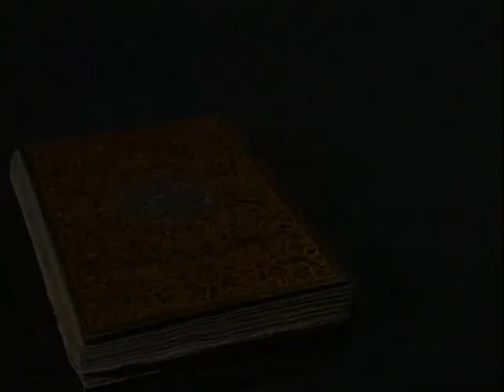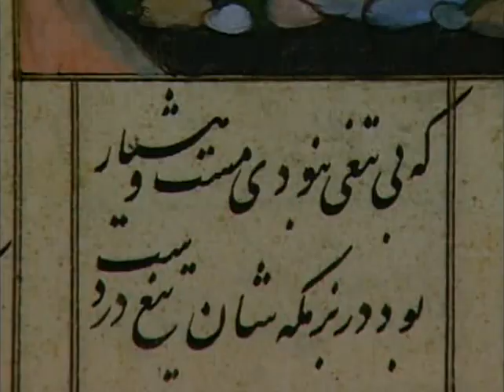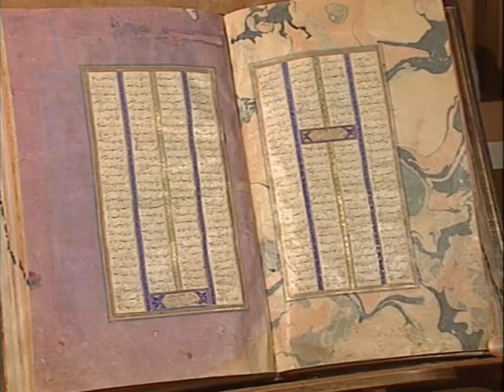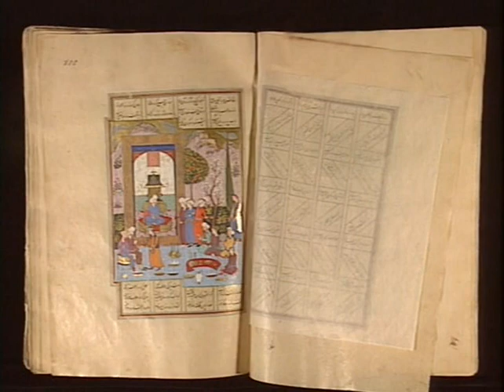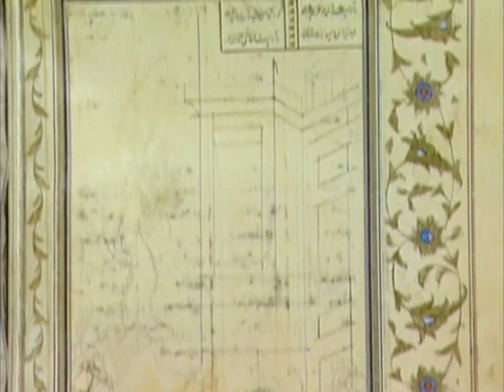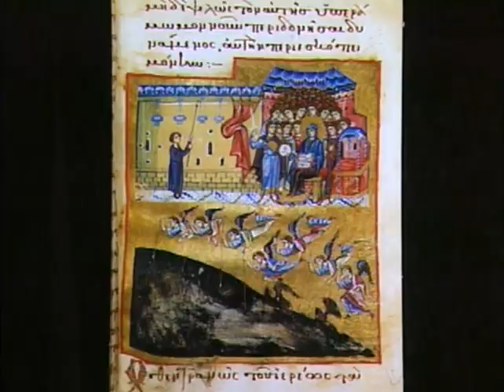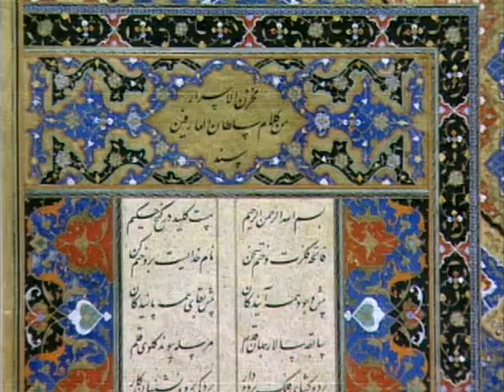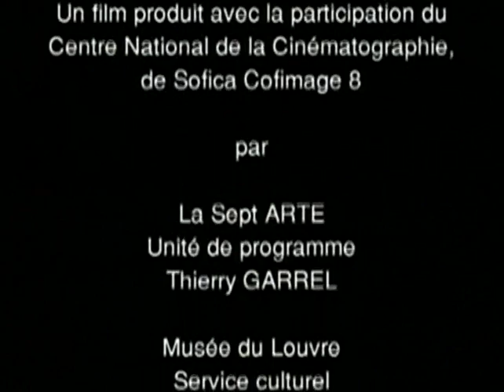NEZÂMI – Les merveilles calligraphiques du 'Khâmseh' (ARTE, 1999)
L'émission "Palettes", par Alain Jaubert, diffusée le 5 février 1999 sur Arte, avec pour titre et sous-titre : « Les jardins du paradis – Khamseh ou "Les cinq livres" de Nezâmi – XIè siècle ». Notons que le manuscrit dont il est question, détenu par la Bibliothèque nationale de France, est consultable en ligne
Mise en ligne par Arthur Yasmine, poète vivant, dans l’unique objet de perpétuer la Poésie.
Dans les inspirations de la Poésie française (en cours de construction)

Notice :
Art de cour qui s'appliquait surtout à l'illustration livresque, la peinture persane a connu ses écoles, ses ateliers royaux, ses secrets techniques, ses grands maîtres. Fabricants de papier empesés et polis, calligraphes, broyeurs et mélangeurs de couleurs rares (tel le bleu d'outremer, voisin du lapis-lazuli qui provenait des montagnes du Badakhân, en Afghanistan), miniaturistes, maîtres relieurs, toute chaîne hiérarchisée participait à l'élaboration des manuscrits précieux. Ce film est plus particulièrement centré sur l'une des plus belles pièces conservées au département des manuscrits orientaux de la Bibliothèque nationale de France, un recueil des 'Cinq Poèmes' (Khâmseh) du grand poète persan du XIIème siècle, Nezâmi, dont les illustrations d'Haydar Qoli Naqqâsh datent des années 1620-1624 de notre ère.
Les histoires racontées par Nezâmi, même si elles sont souvent imprégnées de mystique, sont essentiellement profanes : des poèmes d'amour fou ou bien des épopées dont les peintres ont su tirer les meilleures scènes pour le plaisir des yeux de leurs puissants commanditaires. Ils ont résisté à la pénétration de l'art occidental en conservant une façon traditionnelle de rendre l'espace et la couleur. C'est une vision "autre" qui fait pour nous, aujourd'hui, le charme de cette peinture.
Le film s’arrête plus particulièrement sur les amours longuement différées de Khosrow, roi de Perse, et de Chîrîn, reine d’Arménie, l’un des romans, inspiré du roi sassanide Kosroès. La recherche de l’amante est peut-être, dans une perspective chiite, la métaphore de l’âme en quête de la fusion mystique avec Dieu. Les préceptes musulmans ont banni la représentation de la figure humaine mais c’est surtout dans les lieux de cultes et dans les espaces publics que cette règle a été appliquée. Les livres enluminés y ont échappé, surtout en Perse, et les illustrations d’Haydar Qolî-Naqqâch et sans doute d’autres miniaturistes regorgent de personnages. Cependant, les visages fins mais indifférenciés, les teintes riches mais arbitraires, les architectures géométrisées et l’absence de perspective dénient tout réalisme aux saynètes, même si les costumes les inscrivent dans le temps de leur exécution. C’est une façon de contourner les interdits : dans des jardins délicieux, elles évoquent le paradis.

[RAPPEL des jours de publication :
- Mardi : poésie médiévale ;
- Mercredi : poètes de la Renaissance ;
- Jeudi : poètes du Grand Siècle et du XVIIIème ;
- Vendredi : domaine international ;
- Samedi : poètes de la Modernité ;
- Dimanche : poètes du XXème siècle, poésie vivante et poésie-pensée.]